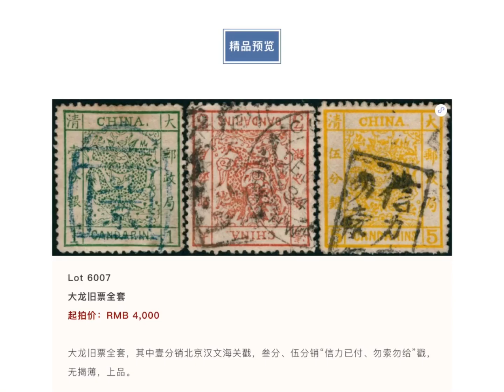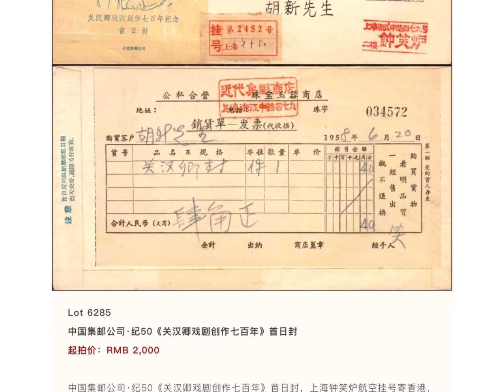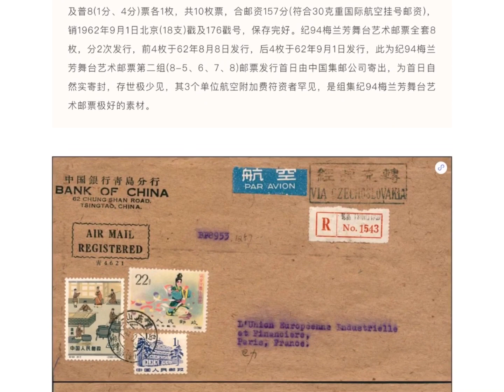#00081 Beijing Zhongmao Auctions, Highlights (1) - Stamps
Beijing Zhongmao Auctions, Highlights (1) - Stamps, April 2023